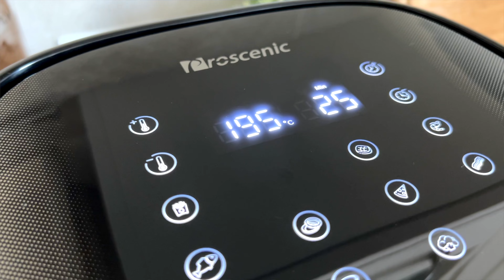POLPETTE DI ZUCCHINE E RICOTTA cotte in Friggitrice ad Aria | Morbide all'interno e croccanti fuori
❀ INGREDIENTI ❀
✔ 2 zucchine
✔ 100 g di ricotta
✔ 1 uovo
✔ 3 cucchiai di parmigiano grattugiato
✔ 10 cucchiai di pan grattato circa
✔ pepe q.b.
✔ sale q.b.